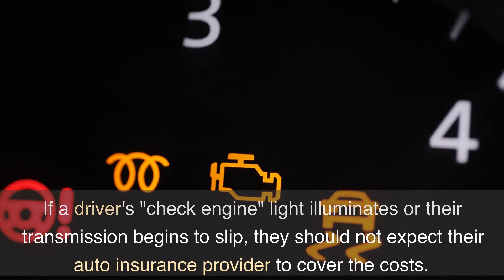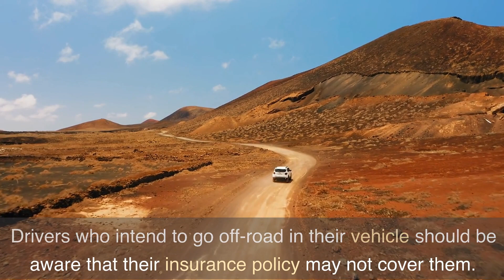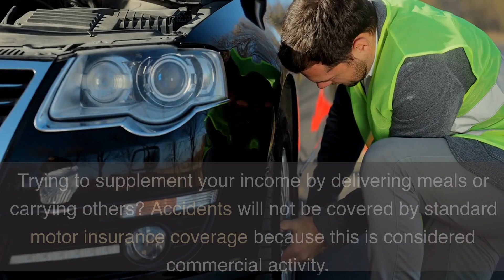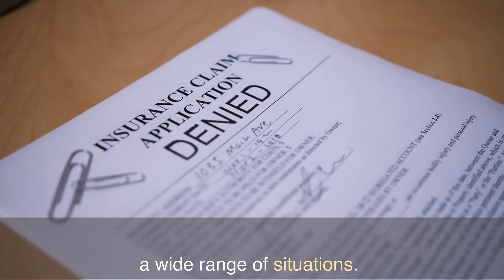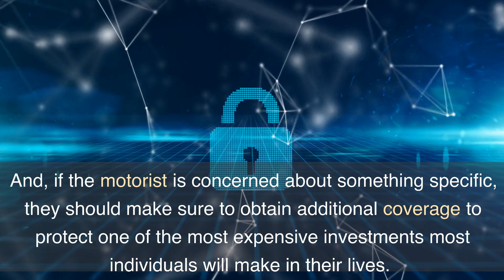8 Things Car Insurance Won't Cover - Car Insurance Tips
8 Things Car Insurance Won't Cover - Car Insurance Tips

1. Normal wear and tear.
Most automobile insurance policies exclude wear and tear, which is described as the progressive deterioration of your vehicle as a result of normal use.

As a result, if a driver gets a flat tire or their brakes begin to screech, they are likely on their own to pay for repairs.

2. Mechanical failures

If a driver's "check engine" light illuminates or their transmission begins to slip, they should not expect their auto insurance provider to cover the costs.

These types of issues are often classified as mechanical breakdowns, which are not covered by most insurance policies.

3. Aftermarket components.

If a driver has installed custom rims or upgraded their radio system, they should not expect their insurance policy to cover the cost of replacement or repair. Most policies only cover parts installed by the manufacturer.

4. Off-roading or racing

If a driver intends to race or use their car for high-risk off-roading adventures, most auto insurance providers will demand supplementary policies.

Drivers who intend to go off-road in their vehicle should be aware that their insurance policy may not cover them.

Again, drivers should check with their insurance company first.

5. Various natural disasters.

Certain acts of God, such as hail, hurricanes, and tornadoes, may not be covered by an auto insurance policy.

Some of it may be covered by comprehensive coverage, but some insurers have stringent limits on how much they'll pay.

If a driver lives in a region prone to natural catastrophes, they should discuss with their auto insurer what is and is not covered.

6. Theft of Personnel Items

Personal items stolen from a driver's vehicle is often not covered by auto insurance. In most cases, insurers will only cover components that are permanent features of the vehicle.

However, renters or homeowners policies may cover them, so before storing valuables in a car, a motorist should ensure that they are adequately covered.

7. Ridesharing and delivery services.

Trying to supplement your income by delivering meals or carrying others? Accidents will not be covered by standard motor insurance coverage because this is considered commercial activity.

To be covered, rideshare and delivery drivers will need to obtain a separate auto insurance policy.

Accidents caused by uninsured drivers

If a driver is hit by an uninsured motorist (someone who does not have automobile insurance), he or she may be out of luck.

Most states require drivers to have liability insurance, however not all drivers obey the law.

If an insured driver is involved in an accident with an uninsured motorist, their own insurance company will almost certainly wind up footing the bill for repairs, and they will almost certainly experience a rate increase as a result.

To protect themselves, drivers should consider including uninsured motorist coverage in their insurance. Auto insurance companies may also provide underinsured motorist coverage, which pays for damages in excess of what another driver's policy covers.

Have you ever been in an accident and had to rely on your auto insurance coverage to pay for repairs?

If so, you understand how critical it is to have adequate coverage. Unfortunately, ordinary car insurance policies do not cover a wide range of situations.

So, before a driver finds himself with a costly repair bill, they should spend some time familiarizing themselves with what is NOT covered by most plans.

And, if the motorist is concerned about something specific, they should make sure to obtain additional coverage to protect one of the most expensive investments most individuals will make in their lives.

Because, when it comes to insurance, it's always better to be cautious than sorry!